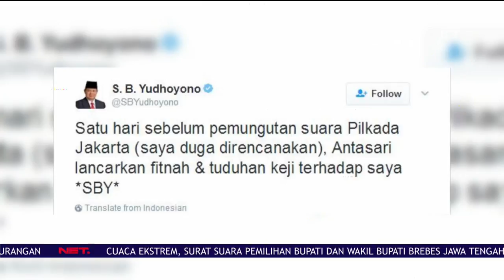Cuitan SBY Mengenai Antasari di Sosial Media - NET24